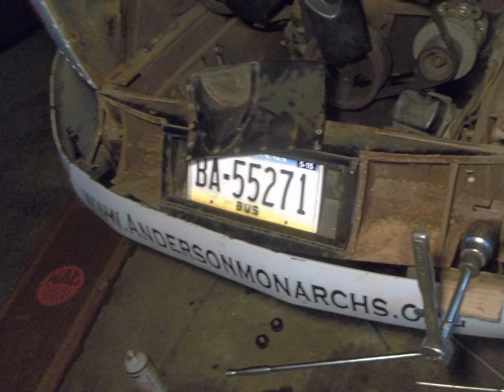1947 Flxible Clipper Bus Allison 1000 Transmission Conversion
This vid chronicles the conversion of a 1947 Clipper bus from a direct drive Spicer non synchro 4 speed stick trans to a modern computerized Allison 1000 6 speed transmission from a 2006 GMC Kodiak RV. Bus was running but bellhousing and flywheel were cracked. Extensive search turned up no vintage replacement parts and I didn't really want to just repair this non overdrive setup. Every highway run was 3,000 rpm at 55 mph. Later buses did have 5 spd OD stick transmissions but even if a complete  5 speed changeover could be found it would still be an obsolete conversion with very minimal to no replacement parts available. And a new flywheel would still need to be scratch built. While an Allison conversion had several challenges they could be overcome fairly easily and it now has a modern 21st Century transmission. 60 mph is 2200 rpm and has yielded 9.5 mpg on flat highway only stretches. We travelled 4,000 miles in 23 days June/July 2015. Some days were near 100 degrees and we had several days that we covered 350 mile stretches. This is a computerized 21st Century transmission bolted to a 49 year old engine with a Stromberg carb and points ignition--all in a 68 year old bus. Enjoy